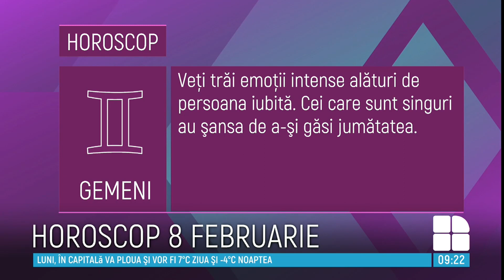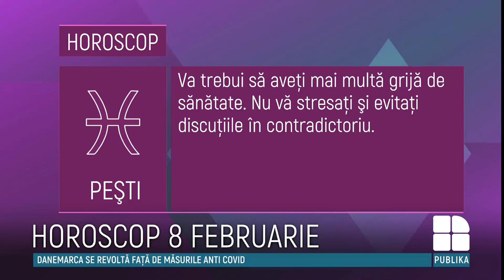HOROSCOP. Gemenii îşi vor găsi jumătatea, iar peştii vor trebui să acorde atenţie sănătăţii